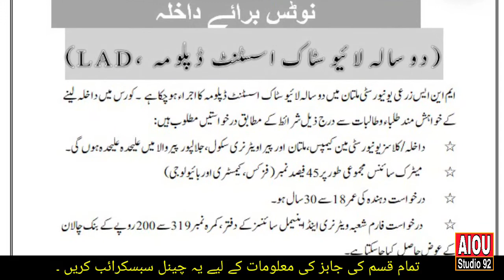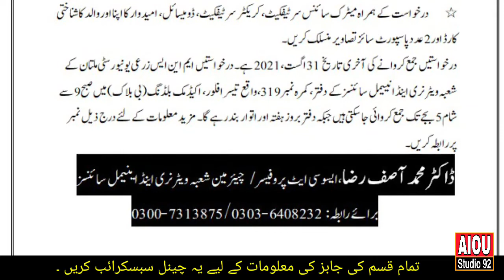Admission in live Stock Assistant Diploma || Admission 2021 || Aiou Studio 92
Admission in live Stock Assistant Diploma
Admission 2021
Live Stock Market
Two Years  Live Stock Assistant Diploma
Muhammad Nawaz Shrif Agriculture University Multan
MNS Agriculture Multan
Live Stock Scope In Pakistan
Dairy products
Dairy Diploma in UOA
Admission In Agriculture University Multan
Admission in Agriculture University
Live Stock
Livestock assistant diploma
2 years live stock assistant diploma uvas
Aslam u Alikum Friends  I am Abdullah. How are You i hope You will be fine.
In this  video you Tell You about Admission in LiveStock Assistant 2 Years Diplomain MNS Agriculture University Multan. You Just watch video complete and Carefully.  If You like this than Share it to your friends.